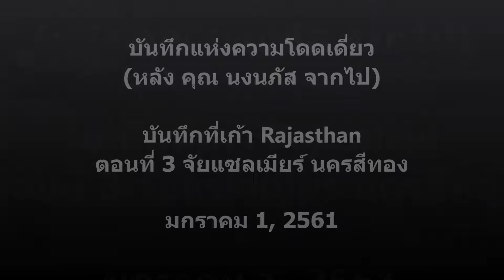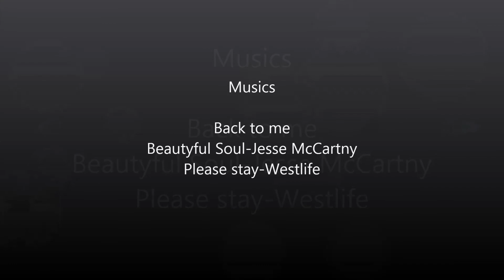บันทึกแห่งความโดดเดี่ยว บันทึกที่เก้า Rajasthan ตอนที่ 3 จัยแซลเมียร์ นครสีทอง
บันทึกแห่งความโดดเดี่ยว(หลัง คุณ นงนภัส จากไป)
บันทึกที่เก้า Rajasthan
ตอนที่ 3 จัยแซลเมียร์ นครสีทอง

1 มค 61

วันนี้ เดินทางแต่เช้า อากาศหนาวกำลังดี

เก็บภาพ หน้าโรงแรม

07.00 ล้อหมุน เก็บตะวันตอนเช้าตรงปั๊มน้ำมัน กินอาหารที่สั่งให้โรงแรมทำมา เป็นขนมปังสองแผ่น กับโรลผักแบบแขก 2 ก้อน น้ำส้ม 1 กล่อง ไข่ต้มสองฟองซึ่งทางโรงแรมเขาทำให้พิเศษ เพราะดูเหมือนช่วงปีใหม่เขาจะกินมังสะวิรัตกัน เมื่อวานอาหารเย็น ผมก็ มังสวิรัต สั่งโชเมียนผัก

วันนี้ ไปจัยแซลเมียร์(Jaisarmer) เมืองสีทอง( The golden city)อยู่กลางที่ราบทะเลทรายธาร์(Thar desert) หรือ ทะเลทราย Great Indian Desert

ก่อนถึง จัยแซลเมียร์ แวะทะเลสาบข้างทาง ลงไปเราก็งง ให้มาดูอะไรฟะไม่เห็นมีอะไร มีนก ยืน เดิน ลอย หากิน เหงาๆอยู่ไม่กี่ตัวในบึง

เดินถ่ายรูปทะเลสาบ Kheechan Lake ฆ่าเวลา ดีกว่าหายใจทิ้ง แก้ความข้องใจ พาตูมาทำไม มันไม่น่าจะเป็นทะเลสาบ มันน่าจะเป็นบึง แต่มันอาจจะช่วงน้ำแห้งก็ได้ เกือบจะกลับอยู่แล้ว เพราะคนขับก็เรียกขึ้นรถแล้ว ยังดีที่เด็กๆมะรุมมะตุ้ม ให้ถ่ายรูปให้ ขอขนม ตอนนั้นเอง ปราฏิหาริย์ ก็บังเกิด แอ่น แอ้น... ฝูงนกอพยพ บินมาฝูงใหญ่มากๆๆๆ สวยงาม น่าตื่นตา ไม่เคยเห็นมาก่อน เหมือนฝูงบินที่ถูกฝึกมาอย่างดี  บินอย่างมีระเบียบ สง่างาม มีผู้นำฝูงบินนำหน้า ตอน Landing มาเยื้องย่างบนพื้นดินก็ยังดูสง่างามไร้ที่ติ  ดูรูปที่ผมถ่ายมาจะเข้าใจ  เป็นพวกนกกระยาง หรือ นกกระสา ผมก็ไม่รู้ เพราะไม่เคยสนใจเรื่องนก

มีความสุข สนุกกับการถ่ายภาพ เด็กที่มาขอขนม และนก

มากินข้าวที่ Pokaran เดินทางต่อ รถจอดให้ถ่ายรูปฝูงอูฐข้างทาง แต่พอจะลงไป เจ้าของมาขอเก็บเงิน เราเลยไม่ลงไป ออกรถเดินทาง ตอนไปทิเบต ผมเบื่อเจ้าพวกนี้ที่สุด ถ่ายรูปต้องระวัง ส่วนใหญ่ มันจะทำป้ายเล็กๆติดซ่อนไว้ เราไม่เห็นก็เดินเข้าไปถ่ายรูปสัตว์เลี้ยงของมัน มันก็โผล่หัวมาข่มขู่เรียกเงิน เราลบรูปมันทิ้ง เดินหนี  มันก็ไม่ยอม มันจะเอาตัวมันดันเราไม่ให้เดินหนี แต่มันจะไม่จับตัวหรือยื้อยุดนะครับ อาจเป็นกฏหมายของที่ทิเบต ผมไม่รู้

เดินทางต่อ ถึงจัยแซลเมียร์ เดินทางมาที่พัก อยู่ในเขตทะเลทรายทาร์  Spirit Desert Camp ที่พักของเรา แต่ไม่ทราบเพราะอะไร เปลี่ยนเป็นที่พักชื่อ Rajasthan Desert Safari Camp แทน แต่ก็ไม่มีปัญหา มี Welcome Drink  มี พิธีตีคา คือ เอาสีมาแต้มที่หน้าผากตอนรับพวกเรา

เก็บของเสร็จ นั่งอูฐไปดูตะวันตกดินที่ Sand dune ระหว่างถ่ายรูปบน Sand Dune มีกลุ่มเด็กมาร้องเพลง เล่นดนตรี พร้อมเต้นรำขอเงิน มีหญิงท้องมาขอเงิน ผมอยากให้ แต่ไม่มีแบงค์ย่อย เลยไม่ได้ให้ เสียดาย อดีตชาติ เราคงไม่ได้เกื้อกูลกันมาก่อน

เก็บตะวันเสร็จ หันมาทิศตรงข้าม เฮ้ย พระจันทร์ขึ้นเหนือเนินทราย สวย เก็บภาพที่ชอบได้ ภาพหนึ่ง เป็นภาพ หญิงท้องที่ผมอยากจะให้เงินเขา แต่มีแต่ แบงค์ 500 รูปี กับ แบงค์ 2000 เลยไม่ได้ให้ผู้หญิงคนนั้นเดินขึ้นเนินทรายไปในทิศจันทร์ขึ้นพอดี สวย ชอบ แม้ภาพจะไม่ชัดและแตก เพราะตอนนั้นแสงน้อยแล้ว และต้องซูมเข้าไปสุดๆเลยครับ

ขี่อูฐกลับมา มาเก็บจันทร์ทะลุช่อง Stonehenge ที่เขาสร้างขึ้นที่หน้าที่พักเรา(ผมเรียกของผมเอง) ผมหมายตาไว้แล้วตั้งแต่มองเห็นมัน

มาดูร้องรำเต้นระบำ พื้นเมือง พร้อมดื่มเบียร ที่ซื้อมา(หอบมา สองโหลกลัวเมาน้อย)

ดื่มเบียร์ ดูการแสดง แสดงดี สวย เมาเบียร์ ใจดีเหมือนทุกครั้ง (คุณ นงนภัส เคยบอกลูกน้องผมทุกคนว่า ถ้าจะขออะไร ให้มาขอผมตอนเมา จะสมปราถนาทุกอย่าง อาเมน เขาก็ใช้โอกาสแบบนี้ ขอผมหลายอย่างแล้ว แต่ตอนนี้ ไม่มีใครขออะไรผมแล้ว ทั้งคุณ นงภัส และลูกน้อง) ทิปไป 500 รูปี หุ้นกับพี่ที่ผมนับถือ ซึ่ง เมื่อคืนเช็ดตัวด้วยผ้าเช็ดหน้าคนนั้นแหละครับ

กลับมากินต่อ ที่เต๊น 15 ขวดที่เหลือเรียบ

นอน หนาวมาก เช้า ถึงรู้ว่า เปิดหน้าต่างหัวนอนไว้ (ห้องนอนที่นี่เป็นเต๊นขนาดใหญ่ ทำเป็นห้องพัก มีห้องน้ำข้างใน)

18/02/2561/09.13
20/02/2561/16.02

คำตาม

1 จัยแซลเมียร์ ตั้งอยู่บนที่ราบสูง  กลางที่ราบทะเลทรายธาร์ ( Thar desert )  มีกำแพงสูงใหญ่  เป็นเมืองท่องเที่ยวอยู่ตะวันตกสุดของแคว้นราชาสถาน  ติดประเทศปากีสถาน  ในอดีตเคยเป็นเส้นทางสำคัญทางการค้าระหว่างอินเดียกับตะวันออกกลาง  นครแห่งนี้ก่อสร้างขึ้นด้วยหินทรายสีเหลืองเป็นส่วนใหญ่  เมื่อยามต้องแสงอาทิตย์อัสดงส่องไล้ลงบนพื้นผิวหินทรายเหล่านี้  ก็จะปรากฏให้เห็นเป็นสีทองเหลืองอร่าม  จึงเป็นที่มาของสมญานาม  นครสีทอง
ด้วยเหตุที่จัยแซลเมียร์เคยเป็นเส้นทางการค้าที่สำคัญ  ส่งผลให้พ่อค้าวาณิชหลายตระกูลร่ำรวยมหาศาล  กลายเป็นอภิมหาเศรษฐีมีคฤหาสน์ที่ใหญ่โตมโหฬาร

ทะเลทรายธาร์ หรือ ทะเลทรายเกรตอินเดียน ( Great Indian Desert )  เป็นทะเลทรายขนาดใหญ่ ตั้งอยู่ทางตะวันตกเฉียงเหนือของประเทศอินเดีย  และตะวันออกเฉียงใต้ของประเทศปากีสถาน  มีพื้นที่มากกว่า 200,000 ตร.กม. (77,000 ตร.ไมล์)  ถือเป็นพื้นที่แห้งแล้งที่ใหญ่เป็นอันดับ 9 ของโลก
ทะเลทรายล้อมรอบด้วยทิวเขาอะระวัลลีทางด้านตะวันออก แม่น้ำคงคาทางด้านตะวันตก แม่น้ำสัตเลชทางด้านเหนือ และทะเลอาหรับทางด้านใต้

2 ตอนนี้ มีสองวีดีโอนะครับ วีดีโอที่หนึ่ง เกี่ยวกับการเดินทางและเพื่อนร่วมทาง วีดีโอที่สอง ผมตั้งชื่อว่า คีตะลีลา แห่งทะเลทรายครับ